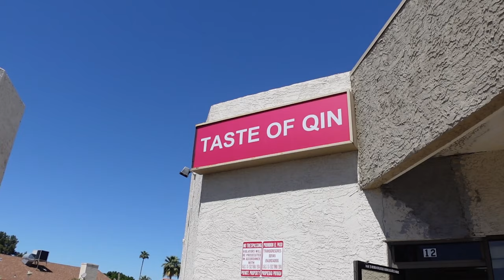Chinese Burrito, Chinese Hamburger, Chinese Crepe! Pork Kidney!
Hidden in the corner of a little plaza in Mesa, AZ is this small restaurant with only 4 tables. We don't see much mentioned about them so it's time to try the food. The owner tells us this cuisine is originally from a province in northern China around Beijing. They have crepes, hamburgers, burritos, all Chinese style of course! We even try a pork kidney dish! Watch this video and see the food with our real reactions as we eat many of these dishes for the first time!

0:00 Intro
1:52 Chinese Beef Burrito
2:55 Savory Chinese Crepe
4:38 Shanxi Pork Hamburger
5:47 Crispy Beef Pie
7:10 Pork Kidney
8:40 Chili Beef & Tripe
9:54 Tomato, Egg, Pork, & Special Oil Noodles
11:48 Chunks of Beef Noodles
13:33 Wrap-Up
14:33 Owner's Remarks

The views and statements in this video are our own independent opinions and we were not compensated or offered free food unless specified in the video.

All drone footage was captured under 14 Code of Federal Regulation (CFR) Part 107